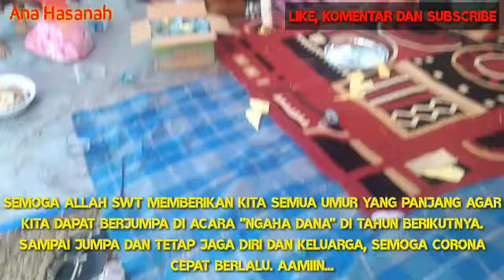Makan Tanah "Ngaha Dana" Orang Reo Dalam Acara 1 Muharram 2020 | Habis HUT RI, Gadong Doa Tolak Bala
Makan Tanah atau Ngaha Dana di gadong, Desa Salama - Reok, Manggarai. Ngaha dana berasal dari bahasa bima yang artinya makan tanah atau makan di bawah tanah bersama yang sebelumnya dimulai dengan doa untuk kesehatan, kekuatan, dan dijauhkan dari bala serta bahaya suatu kampung. salah satunya juga untuk menyatukan silaturahmi antar masyarakat di suatu tempat.

Ngaha dana juga diartikan sebagai ritual rutin saat dulu dan jarang dilakukan saat ini bahkan hampir tersisihkan, pada dasarnya juga menjadi syiar.
Tentu video ini dibuat untuk merefresh kembali generasi sekarang untuk memulainya lagi agar tidak terasa asing di generasi selanjutnya.

Saya akan sangat berterima kasih kepada siapapun yang ingin menambahkan "filosofi" ngaha dana ini, silahkan komentar dan menambahkan deskripsinya. saya menyadari bahwa ulasanya masih sangat jauh dari kategori Benar dan orisinil, tentunya menguatkan argumen ini saya memohon agar bisa diluruskan.

Channel Ini Untuk Memberi Informasi dan Hiburan...
Dukung Channel Ini Agar Tetap Memberikan Informasi Yang Menarik dan Terupdate.